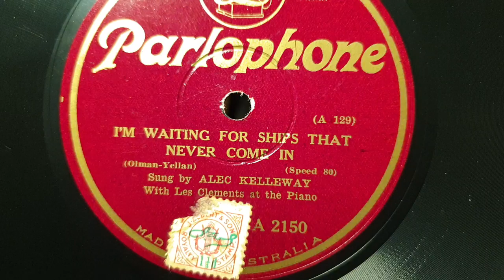I'm Waiting For Ships That Never Come In. Alec Kelleway. Parlophone 78rpm. Kalophone Gramophone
Australian Kalophone Tabletop Gramophone Phonograph